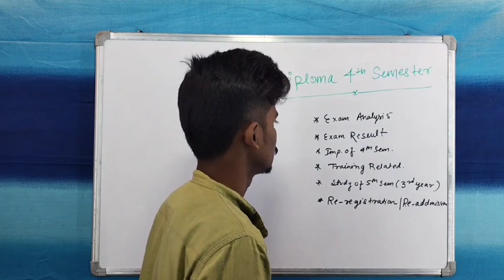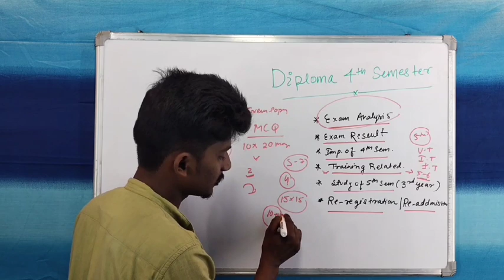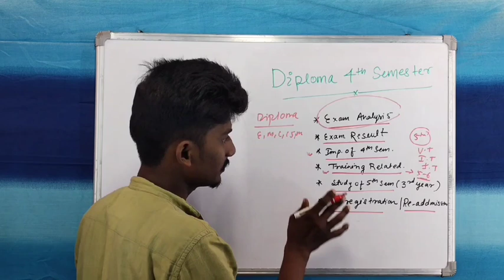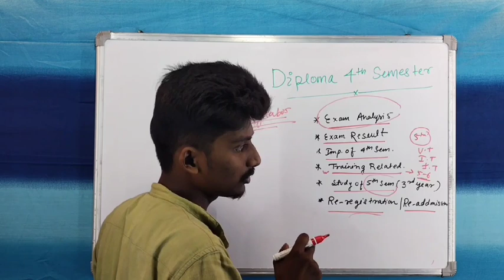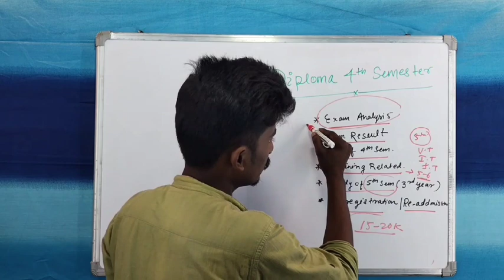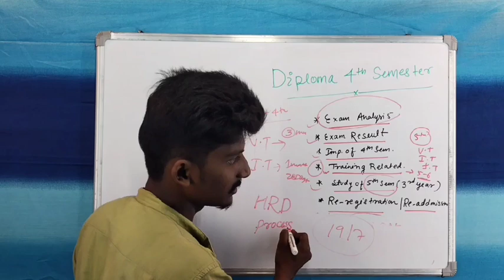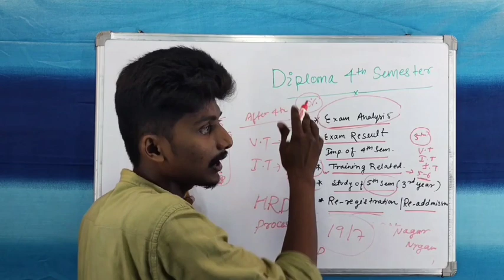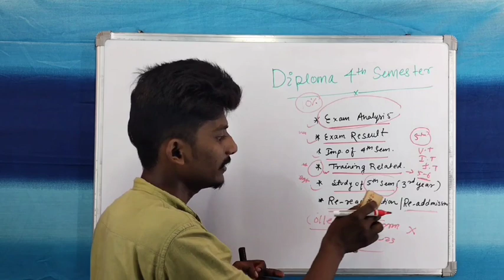Diploma 4th Semester || Results || Copy Checking || Training Process || देख लीजये काम का Video है 😇